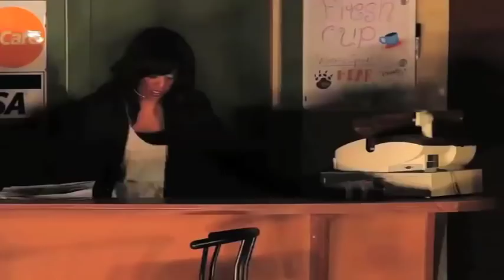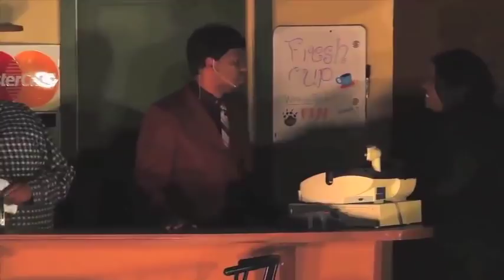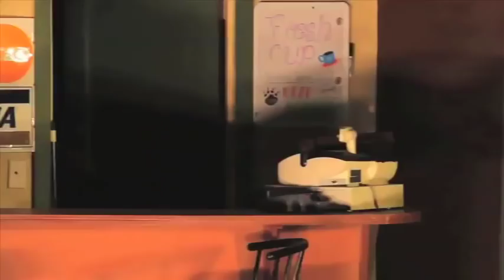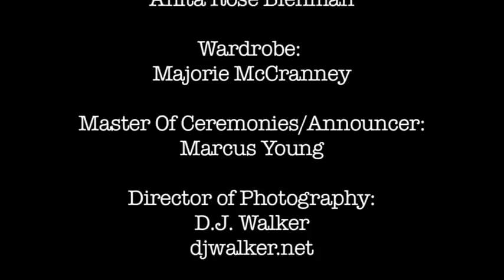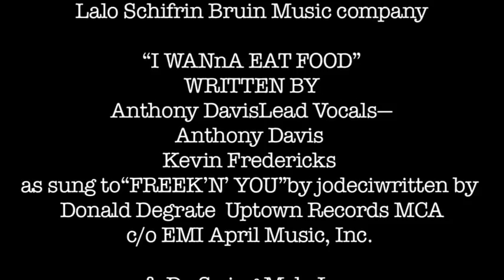Till Death Do Us Part (Full Play)